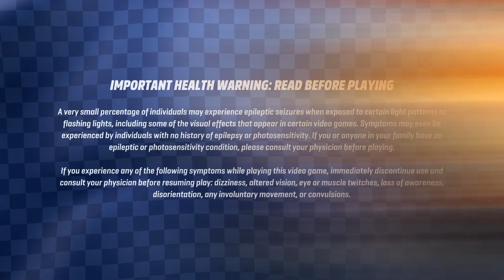Elgato Game Capture hd60X short test PS5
Well this is something i just wanted to share, i finally got a Capture Card and here's a video of me testing it on the PS5.